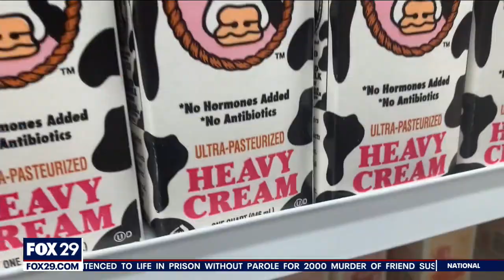Why are items on your grocery list missing from stores?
Worker shortages and backlogs on port containers are all contributing factors. Add to that, you're paying more for less.